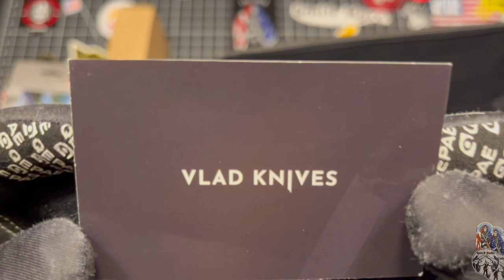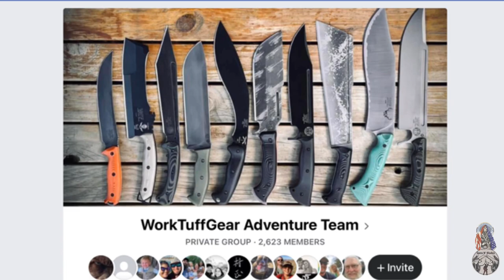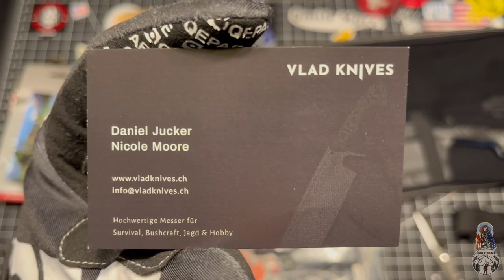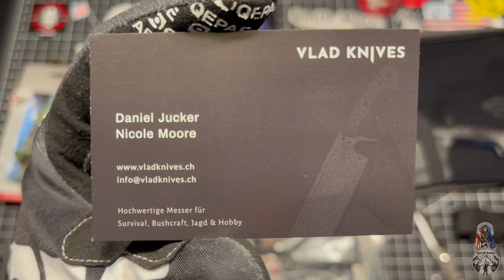Work Tuff Gear | The Proper Chopper - Vlad Knives: An Awesome WTG Dealer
Designer: Zeke Menacho
I purchased these blades from Vlad Knives and they did excellent so i want to recognize a good blade dealer that has my 110% recommendation. Thanks Vlad knives!